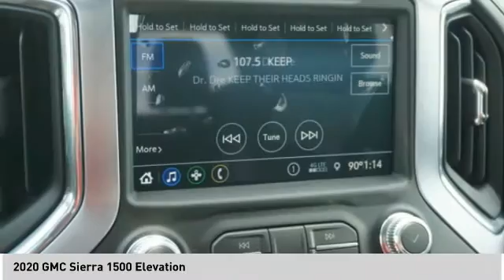2020 GMC Sierra 1500 20T63264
2020 GMC Sierra 1500 Elevation

Recent Arrival! Onyx Black 2020 GMC Sierra 1500 Elevation RWD 8-Speed Automatic EcoTec3 5.3L V8 8-Speed Automatic, Black Cloth. Price does not include tax, title, license, or document fees. Price includes: $6000 - Consumer Cash Program. Exp. 08/31/2020